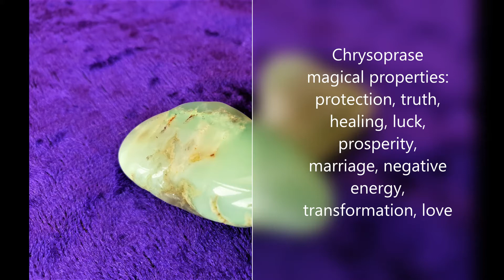Crystal Magic Chrysoprase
Crystal Magic - Chrysoprase from Witch and author, Rachel Patterson